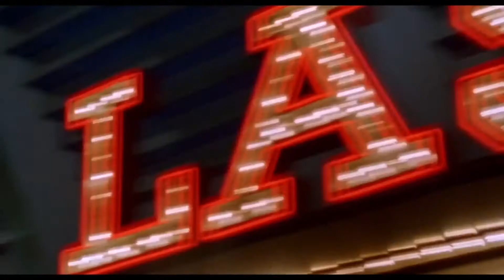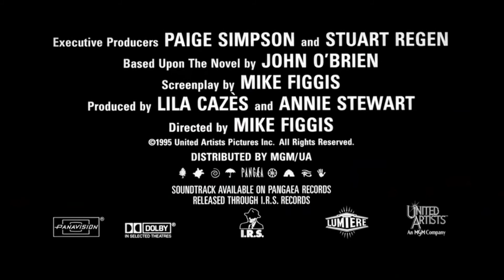Leaving Las Vegas - 1995 Trailer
Leaving Las Vegas - 1995

Category/Genre: Drama,Romance

Plot/Description of the movie: Because his wife left him and took his son with her, screenwriter Ben Sanderson has started drinking, a lot. He's getting more and more isolated and he troubles women in bars because he wants to have sex with them. When he gets fired, he decides to leave everything behind and move to Las Vegas and drink himself to death. In Las Vegas he meets Sera, a prostitute with some problems as well who he moves in with.

Star/Cast: Nicolas Cage,Elisabeth Shue,Julian Sands

Director: Mike Figgis

Writer: John O'Brien

Almiramd Bookmark: F3 (Highly Recommended for Family)

Awards/Oscars:  - Won 1 Oscar.